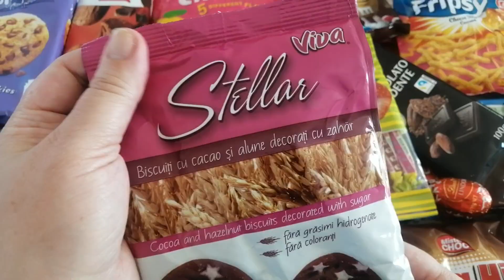NEW Yummy Snack Video, Satisfying Video, Best Fruity soft Candies nuts and chocolate wafers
In this video I am opening a few  NEW Yummy Snack and candies,  Fruittella , nuts and chocolate wafers

other video links from my channel

Yummy Snack Opening, Oreo Milka Candies, Dark Belgian Chocolate , Biscuit Chocolate

Yummy Snack opening, Delicious Banana Jelly and Sport Ritter Chocolate Bar

9 Yummy Snack opening , Fruity Cereals, Haribo, mini gingerbread and Mice White Chocolate

Yummy Snacks opening, Yummy Greek Cookies, Picnic  peanut Bar and salty snacks

Yummy Snacks opening, Yummy Cacao Biscuits, Skittles and other filling cacao biscuits